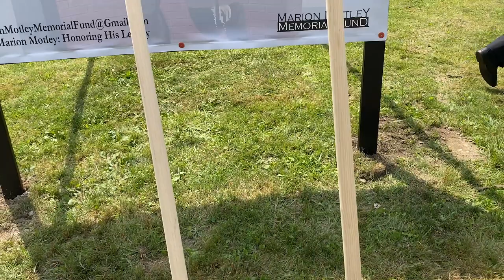Marion Motley Memorial Groundbreaking Ceremony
Motley, a member of the Hall of Fame’s Class of 1968, led the AAFC in rushing once, the NFL in rushing once and was a member of five championship teams. He was one of four Black players who reintegrated professional football in 1946, and that legacy and his fight for racial justice will be included in the statue and surrounding landscape.